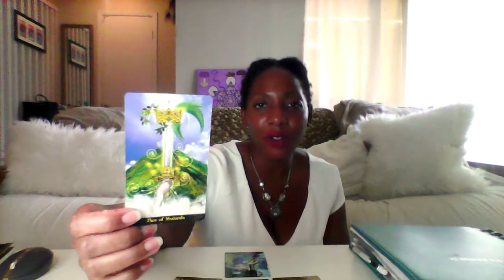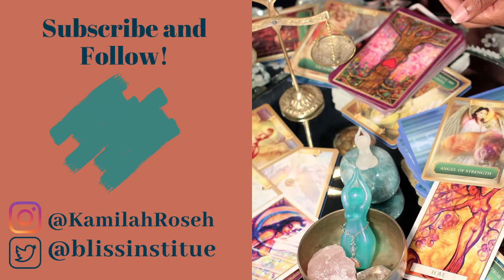These Scales Won't Balance Themselves | September 17-27th Tarot Tuesday | Kamilah Rose TBI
This week that Libra energy comes on strong! We start with Temperance calling us to balance out our heart and mind. This gives us the energy we need to become that person we have always dreamed of. So, we can stay where we have always been or we can shift our perspective and change our situation.

Kamilah Rose